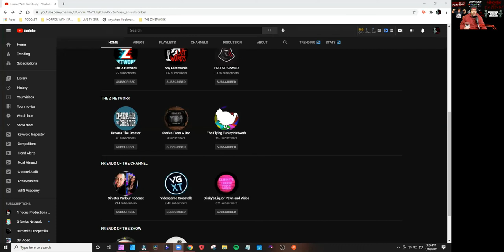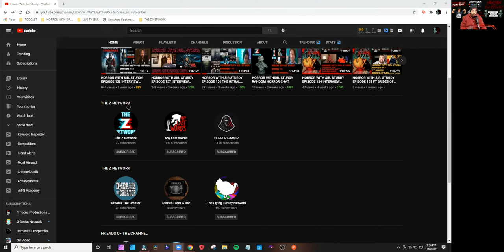FRIGHTUL FINDS LOOK WHAT THE WIFE AND I GOT. & A GIVE AWAY ANNOUNCEMENT MUST WATCH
IF YOU DON’T KNOW BY NOW I AM YOUR HOST SIR. STURDY WELCOME TO THE MADNESS. CHECK OUT THE COOL THINGS MY WIFE & I GOT FOR ME

LOGO  BY  FRANCES STURDIVANT
SIR. STURDY SCULPTURE   BY  JOHN MAHONEY
Z NETWORK  WARTERMARK BY BRANDON MOORE-SIBBLIES
SIR. STURDY  WATERMARK  BY AARON WILLIAMS
THUMBNAIL LOGO BY AARON WILLIAMS